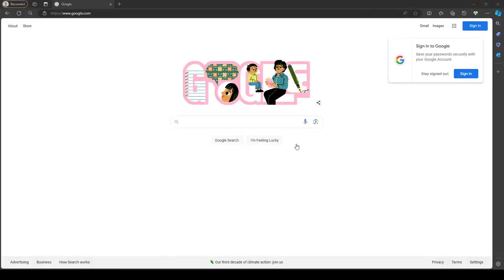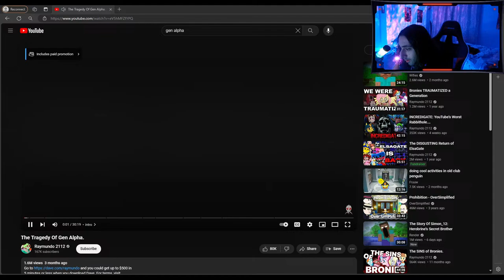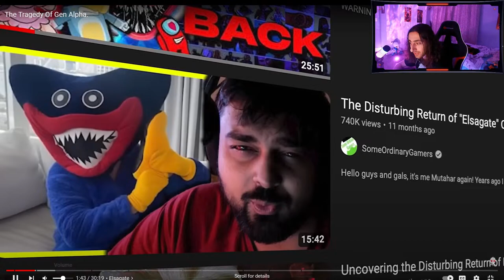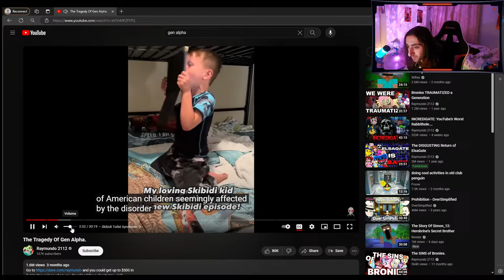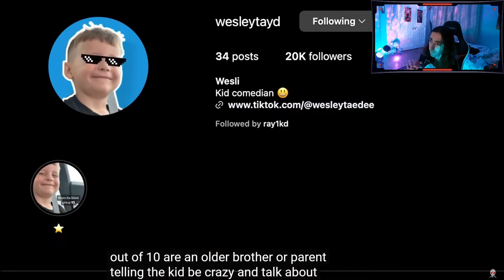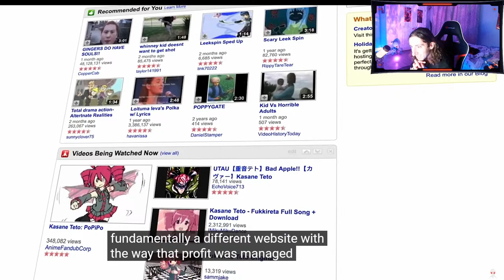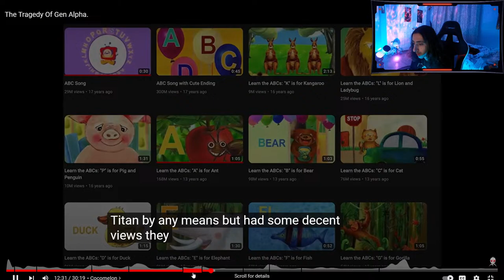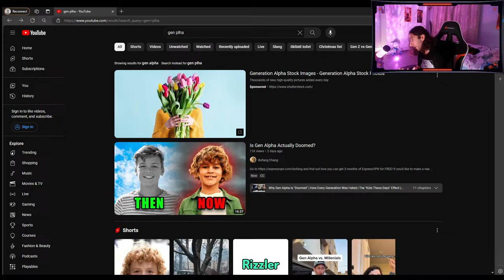Resident Evil 4 Remake - Berserker Mod (Stream)#6